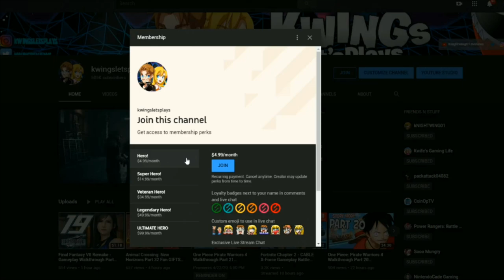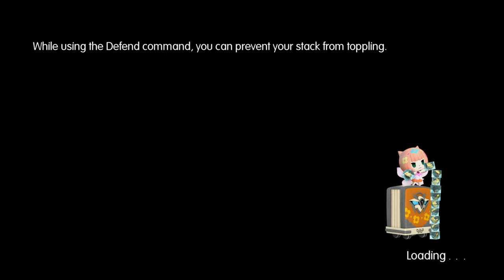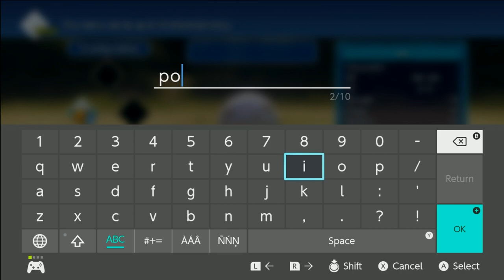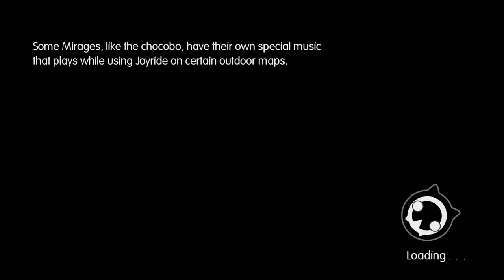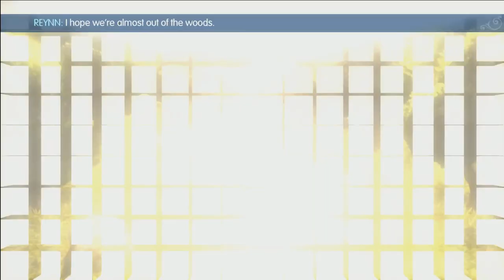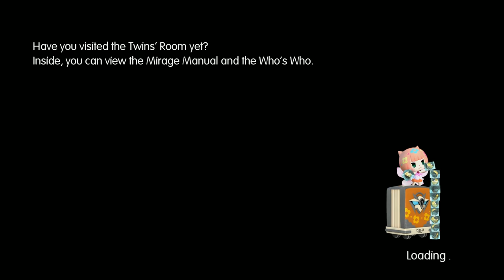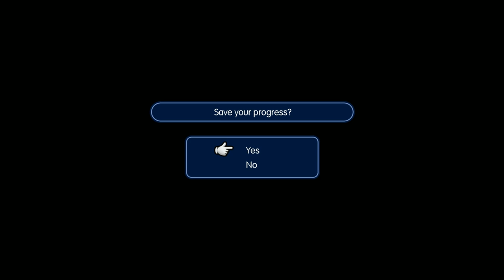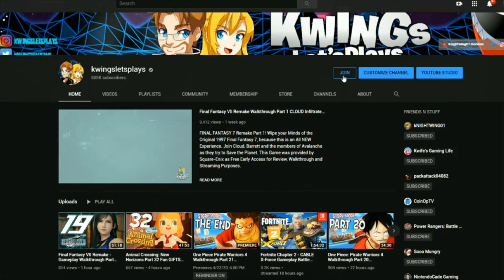Ultimate Stream - World of Final Fantasy MAXIMA (Nintendo Switch)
ULTIMATE STREAM - World of Final Fantasy MAXIMA on Switch.

Expanding the horizons of FINAL FANTASY A tale of many encounters and the birth of a new world
Originally released in October 2016, WORLD OF FINAL FANTASY is now available on Nintendo Switch™ as the powered-up FINAL FANTASY Maxima! Beloved characters from FF lore (Champions) and a multitude of capturable monsters (Mirages) appear in this fun and exciting adventure. This new and enhanced version of WORLD OF FINAL FANTASY also features the Avatar Change system, which allows the protagonists, Reynn and Lann, to fight as Champions. Fight your way through exhilarating battles as legendary FINAL FANTASY heroes!

Our content is made for Gamers 13 & UP. We Play a variety of Video Games on this channel. IF your unsure about what A Game is Rated. Please Check the ESRB for rating information on the Game being played.